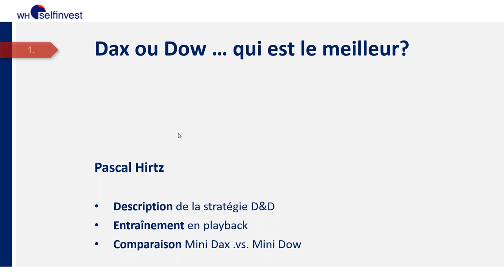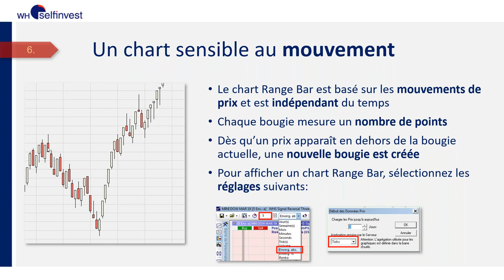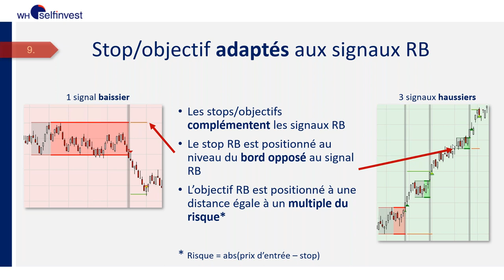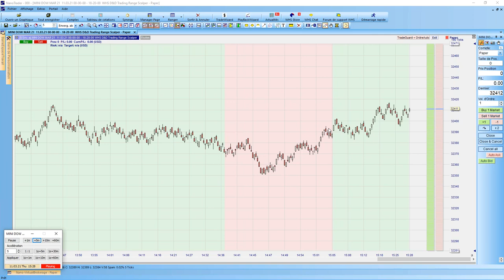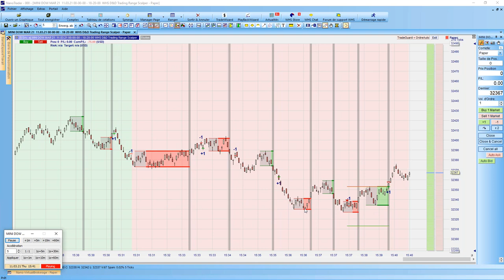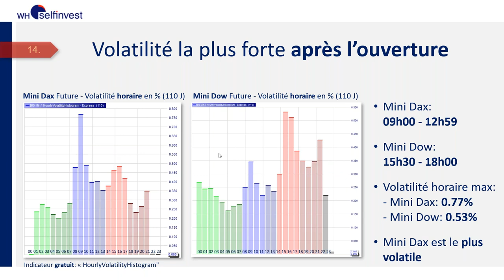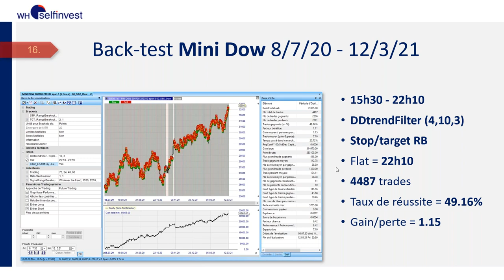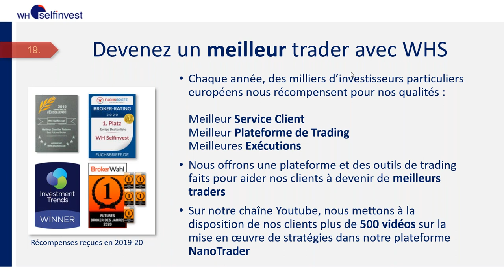🤓Dax ou Dow Jones, qui est le meilleur | Stratégie #63 | WH SelfInvest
La D&D est très appréciée des traders à la recherche d'une stratégie de scalping consistante.
Après une présentation sommaire, nous comparerons nos expériences de scalping sur le Dax et le Dow Jones.
Pascal Hirtz, l’un des fondateurs de WH SelfInvest, a plus de 20 ans d'expérience dans le développement et l'application de stratégies de trading.